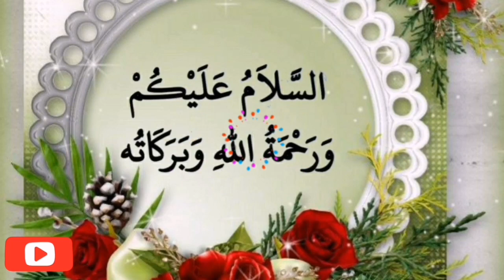Refreshing Homemade watermelon juice | Health Benefits Of Watermelon | DO AT HOME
Refreshing Homemade watermelon juice | @TipuBalochKSA | Health Benefits Of Watermelon | DO AT Home
Do at home
Please watch:my channel Tipu Baloch KSA -Paneer Butter Masala Recipe-Restaurants Style Paneer Butter -~-~~-~~~-~~-~- Watermelon + Mint Leaves + Lemon = Healthy Drink Watermelons are mostly water — about 92 percent — but this refreshing fruit is soaked with nutrients. Each juicy bite has significant levels of vitamins A, B6 and C, lots of lycopene, antioxidants and amino acids. ... Lycopene has been linked with heart health, bone health and prostate cancer prevention Health Benefits of Mint Leaves. ... Digestion: Mint is a great appetizer or palate cleanser, and it promotes digestion. It also soothes stomachs in cases of indigestion or inflammation. When you feel sick to your stomach, drinking a cup of mint tea can give you relief Nutritional Value Of Lemons. A glass of lemon juice contains less than 25 calories. It is a rich source of nutrients like calcium, potassium, vitamin C and pectin fibre. ... So, make it a part of your daily routine to drink a glass of warm lemon water in the morning and enjoy its health benefits